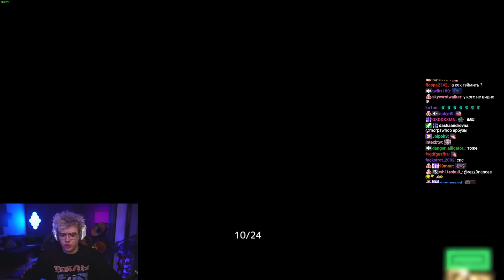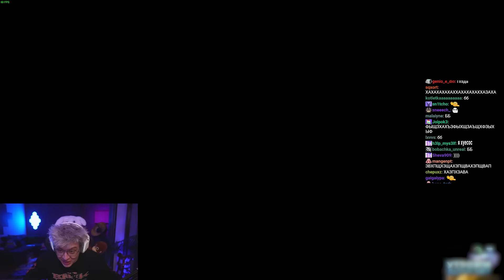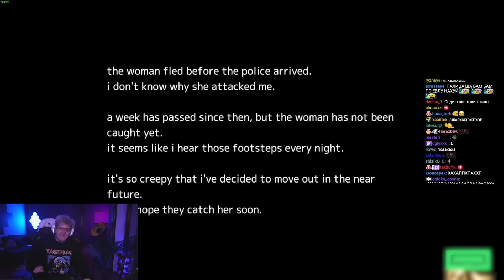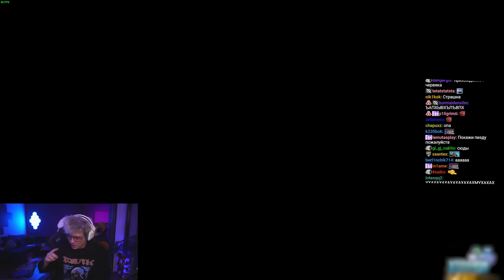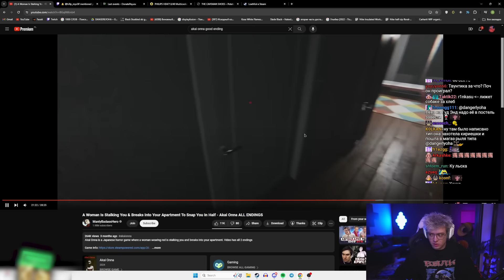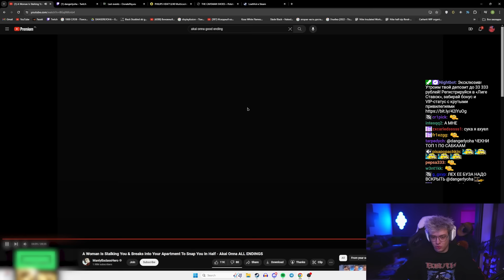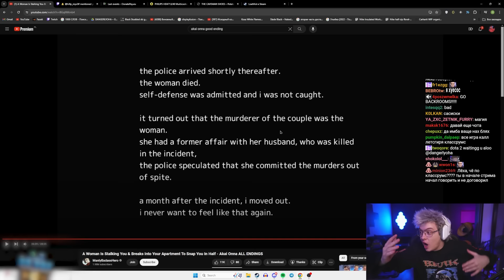Шарф Играет в ХОРРОР Akai Onna | 赤い女 -